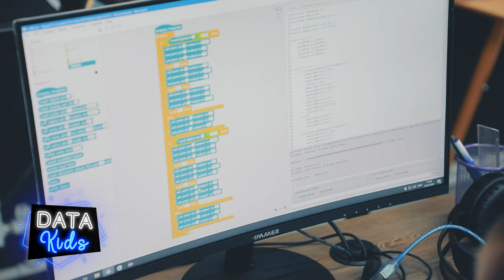🕹 «Data kids»га келишдан олдин компьютерда фақат ўйин ўйнардим.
🤖 «Робототехника» курси ўқувчиси Асқарбек Ваисов 1 соат ичида «RGB светодиод» ясади.
🧠 Сиз ҳам «Data kids» га келинг ва билмаганларингизни ўрганинг.